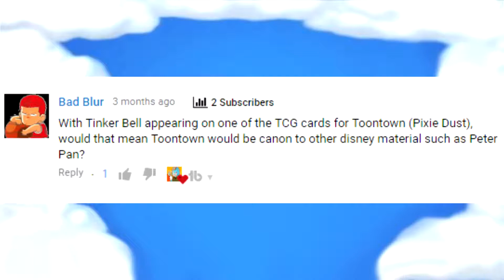Toontown Youtubers Choose The Best Photos